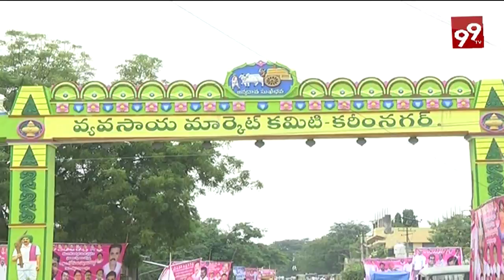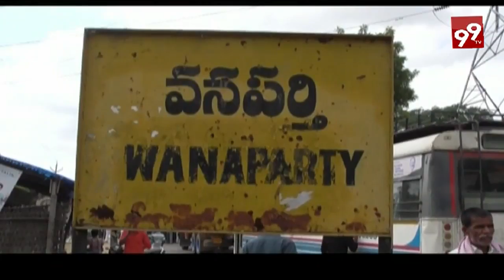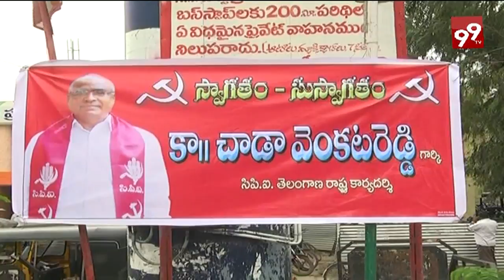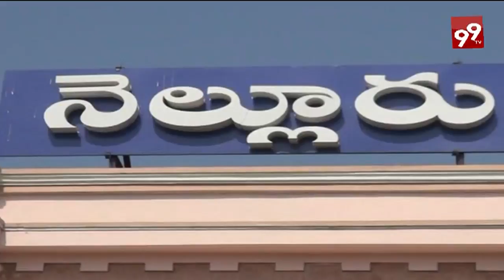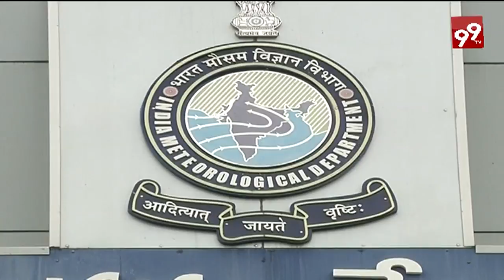9PM NEWS 12 SEP 2016